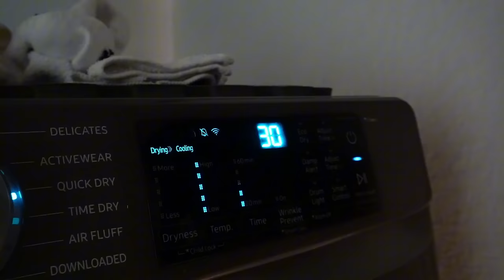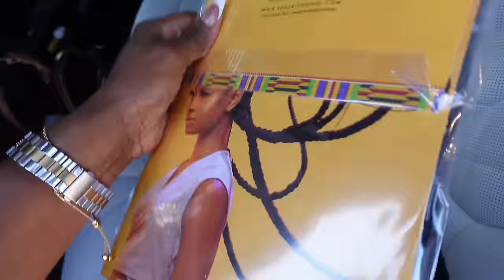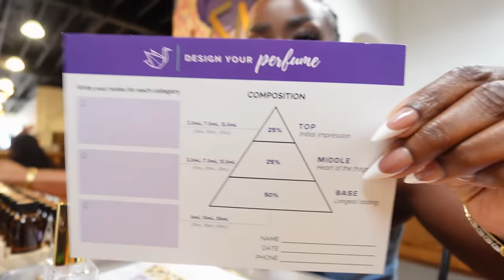GETTING A MASSAGE AT HOME, MADE MY OWN FRAGRANCE, CLEANING MY WHITE COUCH, SUNDAY FUNDAY, MENOPAUSE?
00:23 PREPPING FOR MY GUEST

00:26 LET'S CATCH UP

08:10 BRAIDING MY HAIR

10:29 MAKING MY OWN FRAGRANCE

38:34 JOEY UPTOWN HAPPY HOUR

40:53 SETTLING IN / TURN DOWN SERVICE

41:59 CLEANING MY WHITE COUCH

44:28 CANDLE HAUL

44:52. GYM WORKOUT & LUNCH AT BELLAGREEN

48:43 INSTACART FRUIT DELIVERY
Glasses (Firmoo)

54:21 PLANTAIN & CHAMPAGNE

1:09:39 GDWM - 5 CENTRAL LOUNGE & FACES
Outfit: use pic from NYFW Feb - all black with fuzzy skirt

1:18:09 CHURCH w/MARIE

1:21:51 SUNDAY FUNDAY - KISS HOUSTON

1:23:09 PRE-MENOPAUSE? AT-HOME MASSAGE

-- SENDING A PACKAGE? --
Mena Adubea

1 Peter 3: 3 - 4